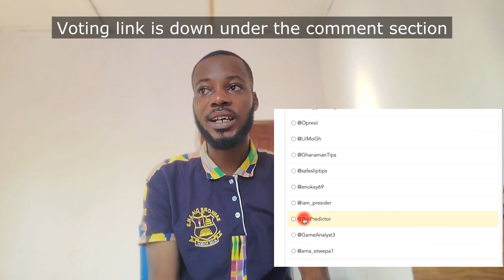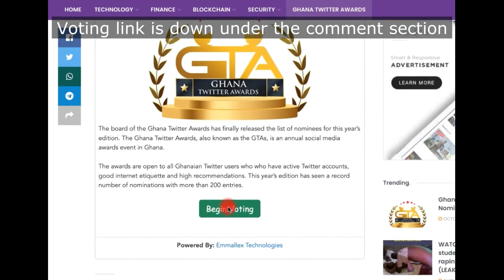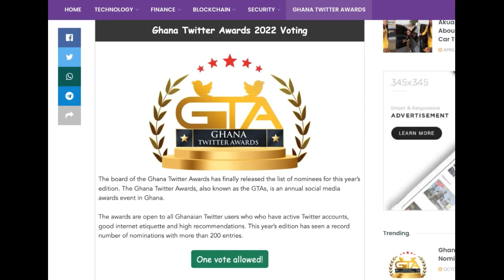Today's Video by Gio Predictor